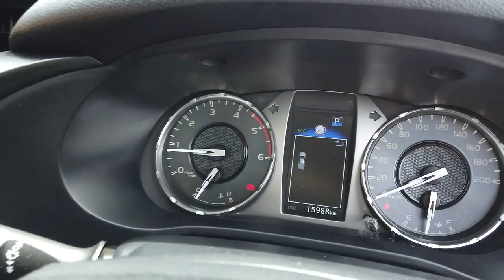2022 TOYOTA HILUX Booval, Ipswich, Woodend, Raceview, Brisbane, QLD U671289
Glacier White New 2022 TOYOTA HILUX  available in Booval, Queensland at Llewellyn Motors Ipswich. Servicing the Ipswich, Woodend, Raceview, Brisbane, QLD area.